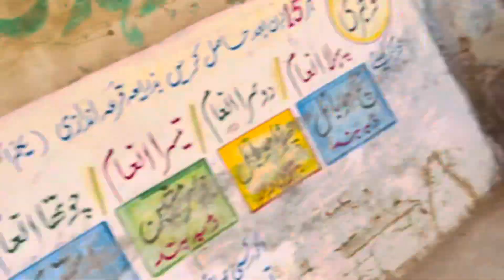Special children | mil gaya special children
Speciall children
Special children’s centre
Special children school
Special children’s day
Special children’s day song
Special children’s Christmas party
Special child
Special child education course
Special Child education
Special Child syndrome
Special child school
Special child meeting
Special child meaning